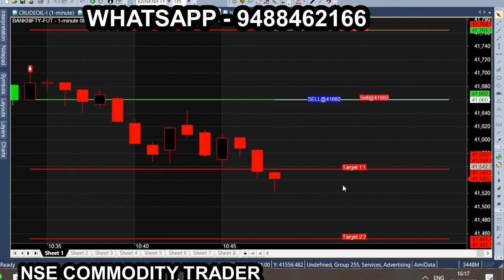Feb Month Price Action Trading: How to Identify and Follow the Trend (My Secret Technique)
All calls generating from this Ami broker chart is subject to market risk, so, consult your financial adviser before trading. we are not responsible for your trading. our signal chart product is non returnable product, so refund is not possible. we are just providing suggestion for market & it is not having any guarantee or warranty for signal/ calls  you are purchasing from us. Its your interest to purchase or not to purchase. Bank Nifty Budget Week & Budget Day performance Discover how to identify and follow the trend so you can increase your winning rate and boost your trading results.

This price action trading technique works in any markets or timeframes.

price action trading, price action, price action trading strategies, price action trading course,
price action strategy, price action trading strategies in tamil, how to get daily profit in intraday trading,
price action trading in tamil, price action trading strategy, how to check daily profit and loss in zerodha
, option trading, bank nifty option trading strategy in tamil, how to identify the trend using trend line, trading,
how to get daily profit in